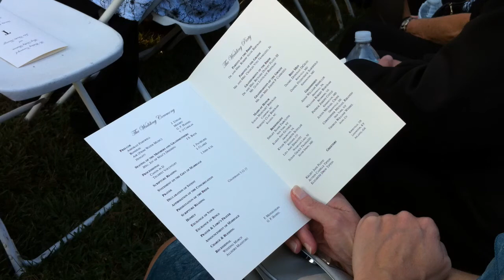John & Mary Dudley wedding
John and Mary Dudley wedding in Flat Rock N.C.